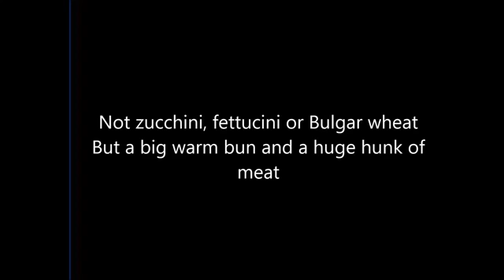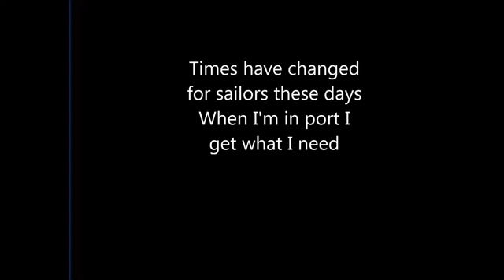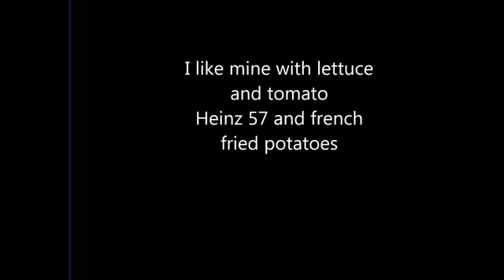cheesburger in paradise lyrics